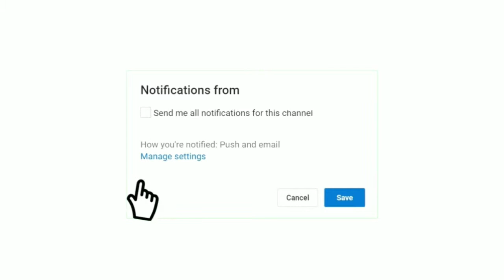Hibiscus plant care in summer.🌴